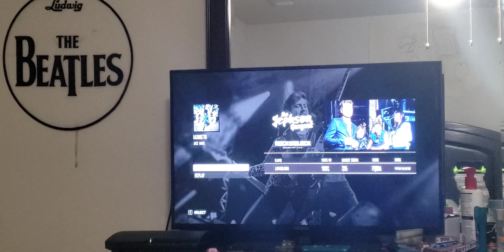Guitar Hero Live Lazaretto Regular Guitar 100% FC (79,086)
Lazaretto-Jack White

I can tell that Rock Band 4 Classic and that Big Rock Ending right there